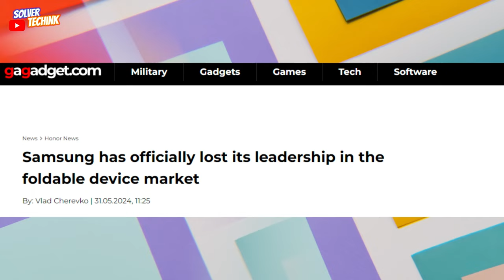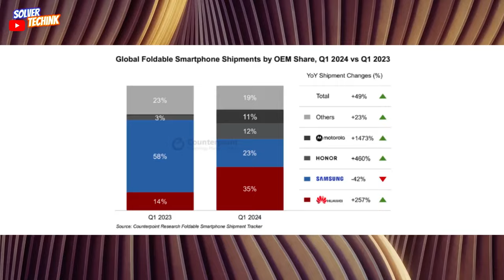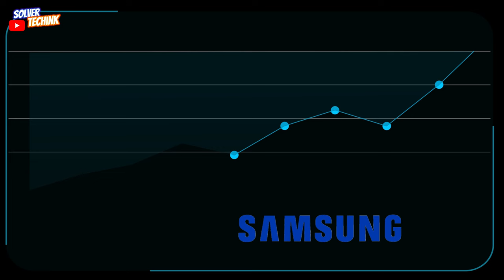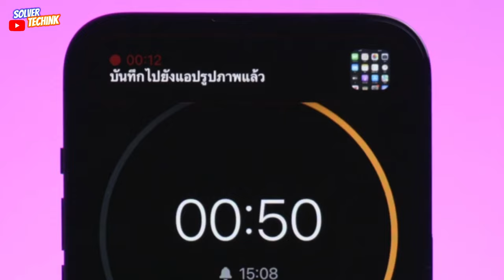Samsung just lost the crown to Huawei, what went wrong???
latest update from counter point research indicates that Samsung las lost the crown to Huawei as the global leader in the sales of foldable smart phone , what actually went wrong